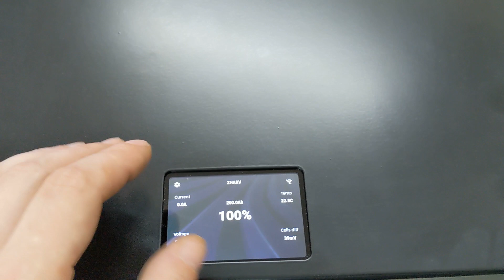14S1P 180Aч 9кВч 48В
CAN, защиты, веб интерфейс, прошивка по воздуху...
Скорее всего 9-ка перерастет в платформу любого размера, но пока только так.